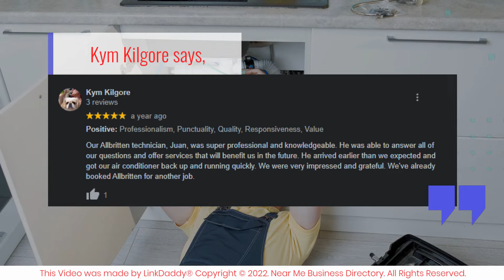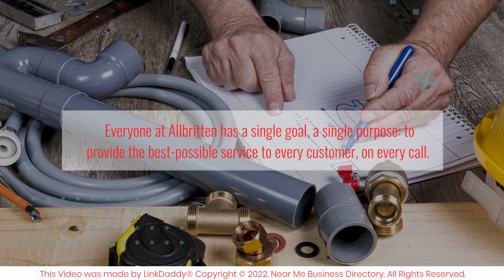Allbritten - Top 10 Best Plumbers Fresno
At Allbritten, we’re your go-to plumbing and HVAC company in Fresno and the Central Valley. No matter what you need from our team, you can count on us being friendly, professional, helpful, and honest.

Here’s what some of our satisfied customers have to say about us.

Kym Kilgore says,
Our Allbritten technician, Juan, was super professional and knowledgeable. He was able to answer all of our questions and offer services that will benefit us in the future. He arrived earlier than we expected and got our air conditioner back up and running quickly. We were very impressed and grateful. We've already booked Allbritten for another job.

Edward Machain says,
I didn't want a "Jack-of-All Trades" individual working on my plumbing. I needed a "Professional" to do the job! My water would not shut off on my shower upstairs. So, I didn't need any leaks after the fact. John at Allbritten responded quick and early to do the job. Maybe on the pricey side, but you get what you pay for, right? The price buys quality work, guarantees and ease of mind! Will call again!

Everyone at Allbritten has a single goal, a single purpose: to provide the best-possible service to every customer, on every call.
Give us a call for any of your plumbing needs!